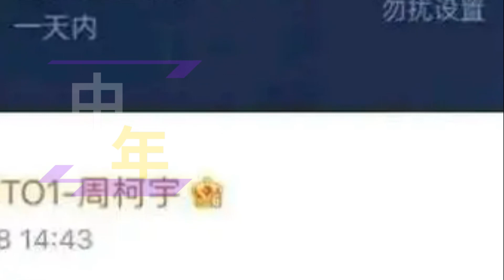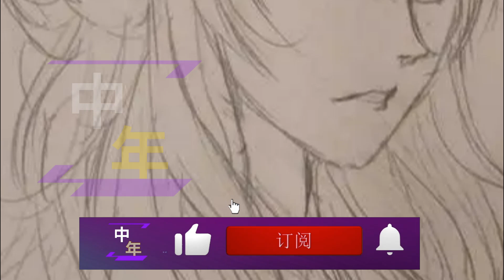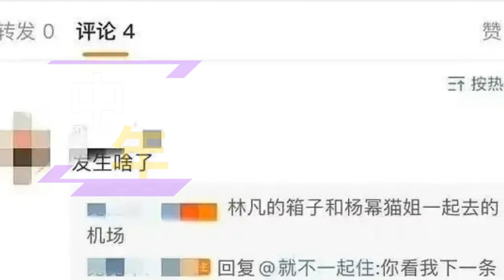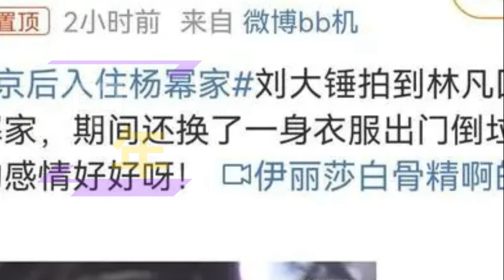【中年3月05日】杨幂 林凡绯闻曝光，疑似为爱变弯？showbiz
杨幂林凡绯闻曝光，疑似为爱变弯？闺蜜情还是恋情？